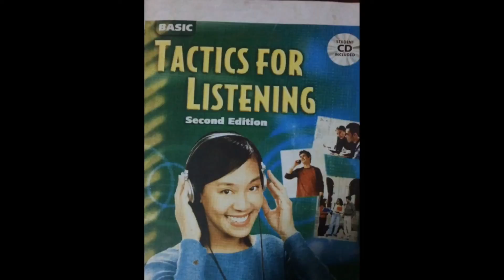The Mandarin Duck chim uyên. ?